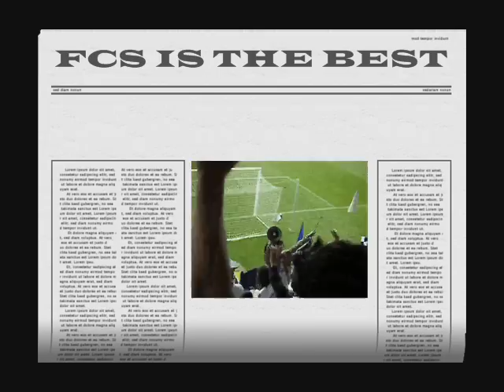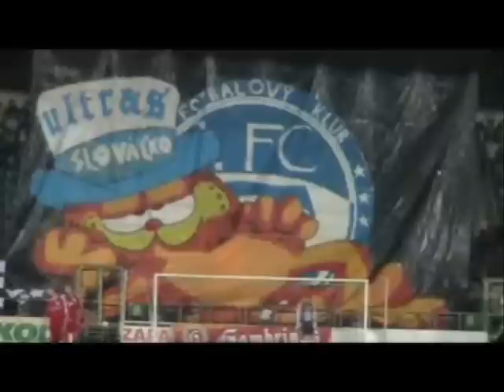fc slovácko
ultras slovácko